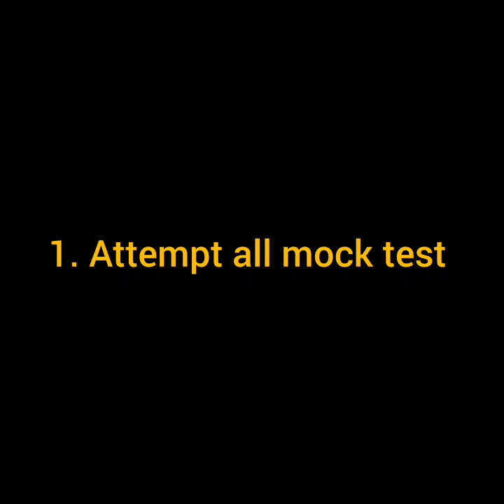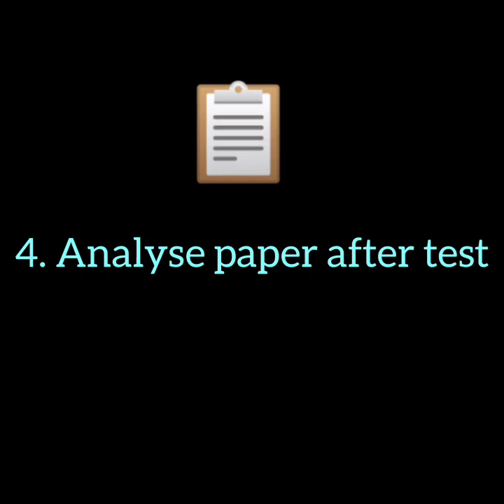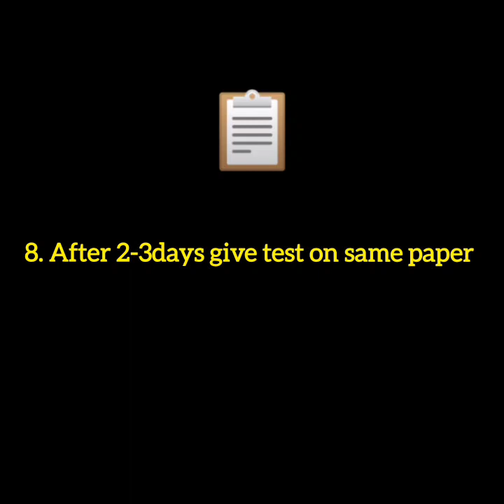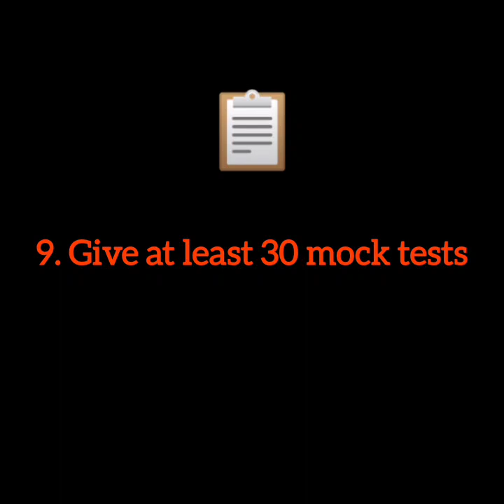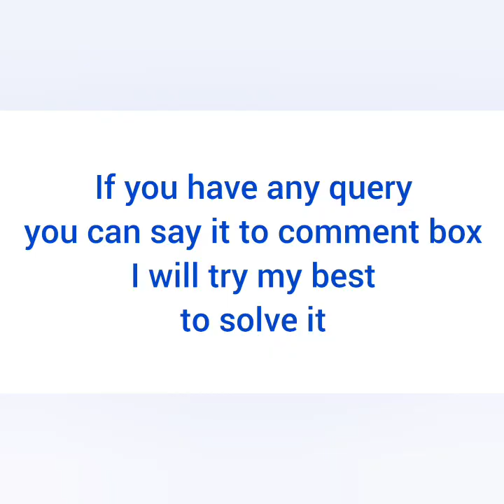how to increase marks in neet mock test /10 best tips to increase score in neet mock test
how to increase marks in neet mock test / how to improve score 280 to 600+ / 10 best tips to increase score in neet mock test
How to crack neet 2023 in last 100days
Best 100 Days time table to crack NEET 2023
Last 100 Days -NEET 2023 preparation strategy
Perfect 100 Days study plan
How to score 600+ in last 100 Days in neet
How to crack NEET in last 3 months
100 Days plan to crack NEET 2023
NEET 2023 complete 100 Days revision strategy
Do this to crack NEET 2023 in 100 Days
Best 100 days plan to get chance in NEET 2023
Neet 2023 best study plan
100 Days plan to get govt mbbs college in neet ug 2023

neet ug 2023 admit card release date
neet exam

crack neet
How to increase score in neet mock test
how to increase score in mock test
how to improve score in neet mock test
Best tips to improve marks in neet mock test
best strategy to increase score in mock test
10 best tips to improve your score in neet
10 best tips to increase score in neet mock test
How to increase marks in neet mock test
Tips to increase marks in NEET Mock Test
use this mock test analysis techniques to double your marks in neet mock test
how to get 600+ marks in neet mock test
how to score 300 to 600 in neet mock test
Best way to neet mock test analysis
Best tips for neet mock test
Getting low score in neet mock test? Use this technique to improve your score
neet 2023 mock test strategy
strategy to increase marks in neet 2023
score 600+ in last 3 months
How to get govt. Mbbs college in last 3 months
How many marks required to get govt mbbs college neet 2023
how to score more in neet mock test
how to score 500+ in neet 2023
how to increase marks in neet test series
best way to attempt neet mock test